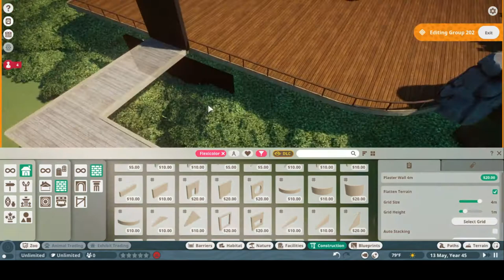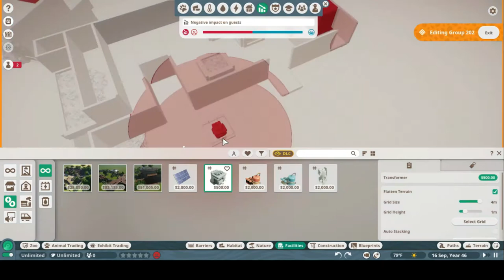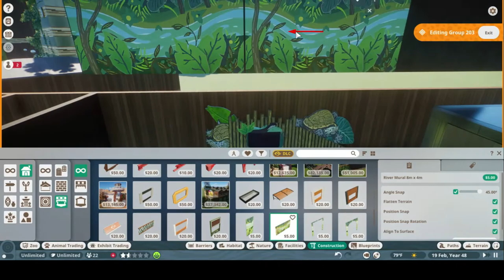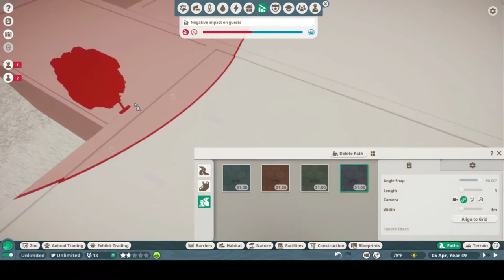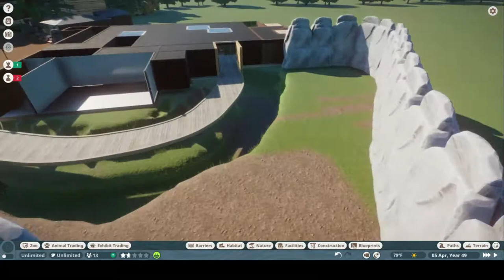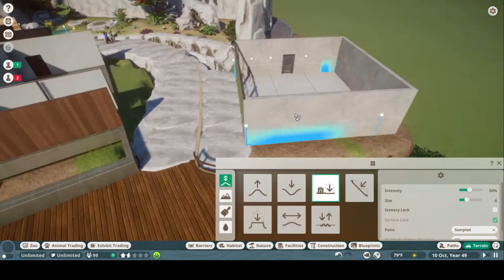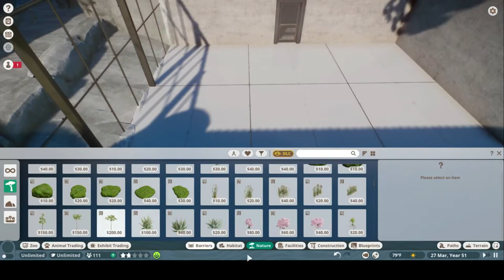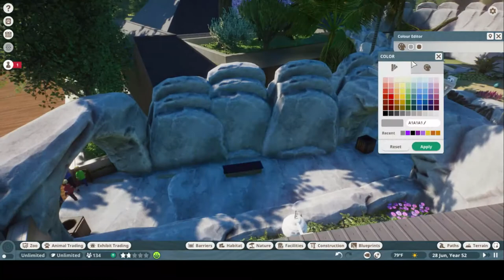Planet Zoo Speed Build #3: The Turterrarium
Thanks for joining me again! In this episode, we finally get some animals as we build our Turterrarium. We add the Diamondback Terrapin and Galapagos Giant Tortoise to Zoodyssey!